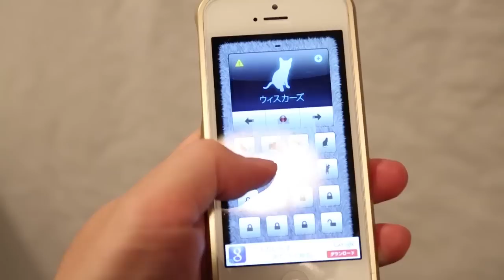ネコ語を話すことができるアプリ！人猫語翻訳機をハムスターに使ってみた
はむはむと会話する実験！(灬╹ω╹灬)┣¨ｷ┣¨ｷ